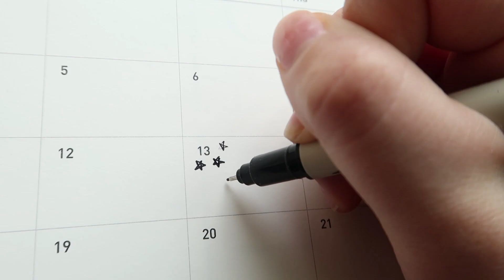3주년 기념 군대면회 🎁 _ 서로의 속마음을 알아보기😛 3년 축하해❗️ 곰신커플 [아요커플 Date _ 16]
안녕하세요 아멍이에요 '-'  ♥️
12월13일이 저희 3주년이라서 12월10일날 면회 갔다왔어요

이 날 원래 끼던 렌즈를 잃어버려서 다른 렌즈를 끼기도 했고
왜때문인지 볼살이랑 턱살이 많이 쪄서 얼굴이 더 통통해보이더라구요 .. 😂

편집하는데 넘나 지못미였던것 T-T 얼굴에 권태기가 왔어요 ..

그래서 요즘 셀카도 안찍어요 .. 😢

저 플라잉요가 배워서 인바디 쟀을때 분명히 몸무게는 똑같은데
근육량은 늘고 체지방은 줄었는데 왜 얼굴은 더 찔까요?

참 이상한 일이에요 .. 😔

그리고 잘 들으면 초점잡히는 소리가 들리더라구요 ㅜㅡㅜ 끼익거리는거 초점소리입니당 😍

하여튼 오늘도 봐주셔서 너무너무 감사합니다 ♥️
주말 잘보내세요 🙌